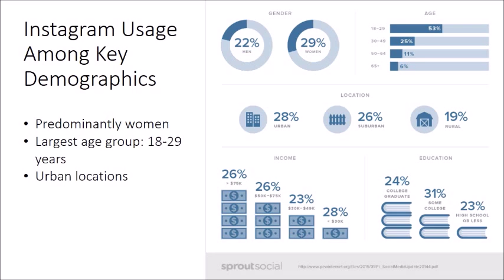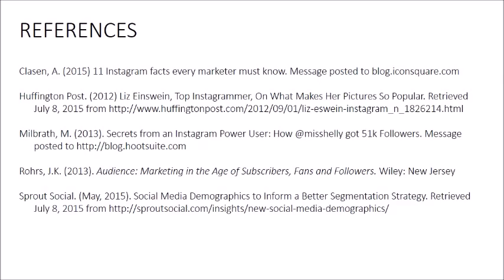midterm Assignment powerpoint presentation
marketing startup